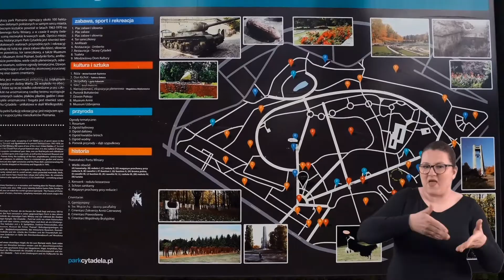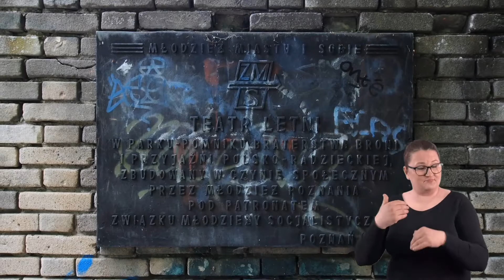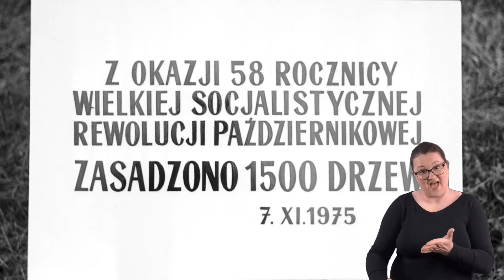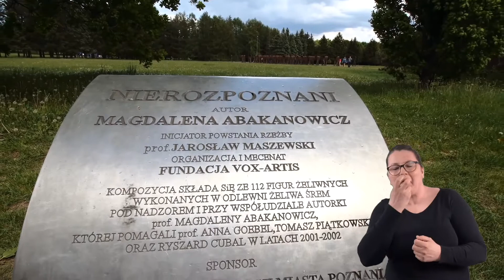Odcinek 02 - Cytadela… od Fortu Winiary do parku miejskiego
Zapraszamy Was do wysłuchania kilku historii związanych z poznańską Cytadelą. Tych historii nie znajdziecie w żadnym innym miejscu.

Wraz z poznańskimi seniorkami i seniorami zapraszamy do wysłuchania materiału, który powstał w ramach projektu „Od Seniora dla Juniora… czyli alternatywna historia Poznania”.

Historie opowiadają: Grażyna, Halina, Lech i Olga Jankiewicz

Nagranie pt. „Cytadela… od Fortu Winiary do parku miejskiego” zrealizowane zostało w ramach stypendium Ministra Kultury, Dziedzictwa Narodowego i Sportu. pt. "Od Seniora dla Juniora... czyli alternatywna historia Poznania"

Nagranie dostępne jest na wolnej licencji Creative Commons Uznanie autorstwa - Użycie niekomercyjne - Bez utworów zależnych 3.0 Polska